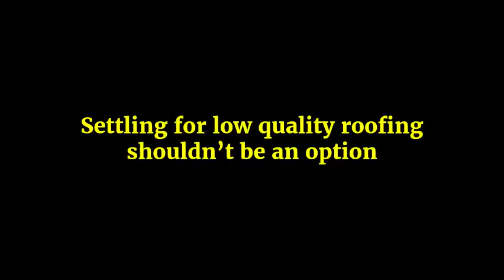Roofing Contractor Vancouver, WA Trusts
Even though our name implies that we are a roofing corporation, we do a lot more than just roofs. When we opened our doors in 1998, we knew that because of our difficult perform and dedication to each buyer and their satisfaction, we would develop to one thing larger than just a roofing enterprise, and that is certainly just what we did. In the last fifteen years, we have expanded to consist of new building and repair of decks, siding, windows, common contracting, and a lot a lot more.